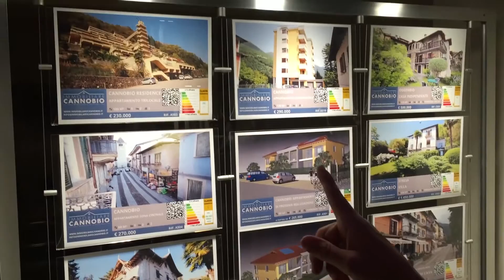Onder de Italiaanse Zon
Zomer 2016 in Cannobio & Orta San Giulio. Lekker weer, wat wil je nog meer?

Gefilmd met een iPhone.